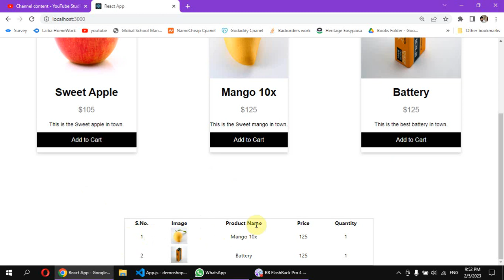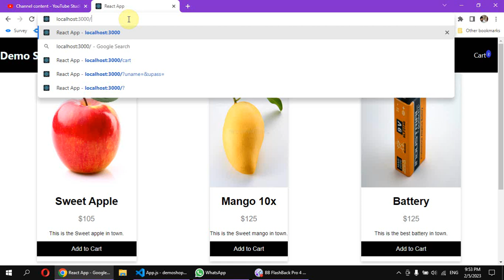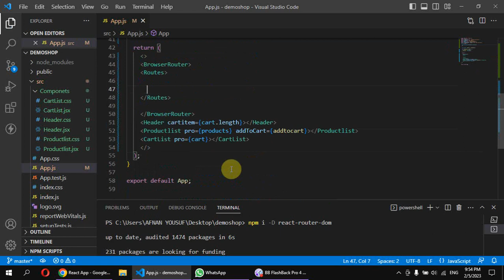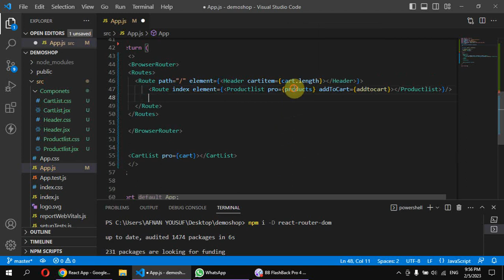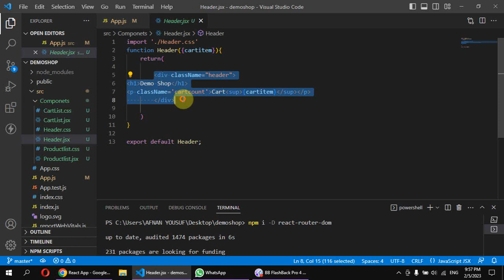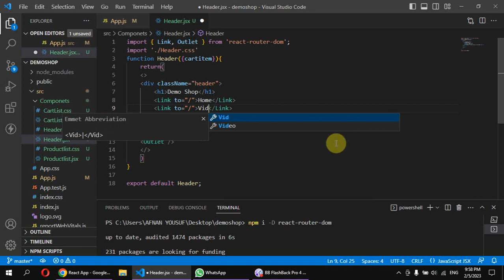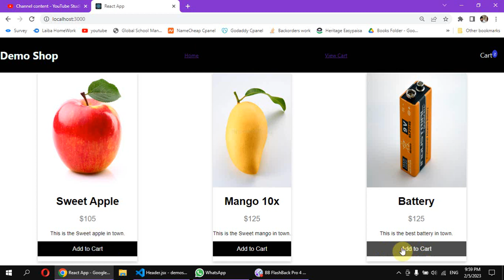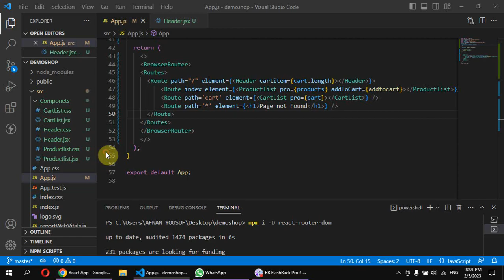Routing in ReactJS Shopping Cart Tutorial Part 3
In this third video of the ReactJS Shopping Cart series, you will learn about routing in a ReactJS application. You will see how to implement routes in a shopping cart application, allowing users to navigate between different pages such as the home page, product list page, and cart page. This video will cover concepts such as React Router, URL parameters, and switch components. By the end of this video, you will have a deeper understanding of routing in ReactJS and how to implement it in your own applications.